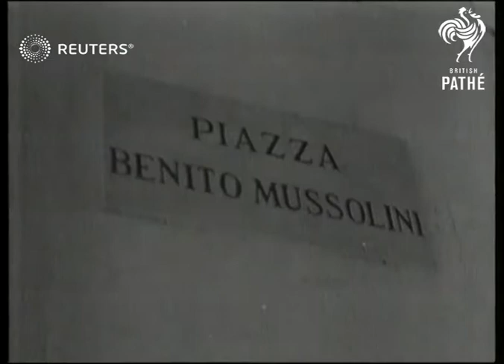LIBYA: Tobruk holds firm against enemy during siege (1941)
Heroic garrison keeps busy and cheerful worrying enemy. (Siege of Tobruk, during the Western Desert Campaign of World War II)
B/W footage

Military - Active / Libya / allied troops

Full Description:

SLATE INFORMATION: Tobruk Holds Firm

LIBYA: Tobruk:
EXT
Waves lapping beach PAN to soldier writing in sand 'Tobruk'
Troops bathing, soldier standing by Bren gun mounted as A.A. gun (2 shots)
Bomb damaged buildings PAN
High Angle of bomb damaged town centre
Church seen beyond ruins in f/g
CU sign on wall  "Piazza Benito Mussolinni."
GV troops walking down street.
Various shots of Bren gunners at windows of damaged house.
Sign on wall "Tobruk Truth."

INT
Soldiers working in editorial office
CU soldier typing.
Side View soldier at Roneo copying machine.
LV naval rating pan up to wrecked ships in harbour (seen through window)

EXT
LV wrecked ships in harbour
Wrecked Italian liner "Liguria, Genova."
Mast of wrecked sunken Italian Armoured Cruiser "San Girogi."
GV wrecked enemy lorries at side of road.
Wrecked German tank.
CU Wrecked German tank PAN
Wrecked Italian bomber, wreckage strewn around.
High Angle shot of Hyde Park gunners cleaning large gun (cannon)
CU top hat painted on gun.
Army cooks running to man gun (presumably after alert raised)
Soldier standing on beach with stick, then runs for cover
Soldiers preparing gun for firing
LVs Explosions on Italian ammunition dump
GV Men hiding at entrance to caves
GVs Soldiers coming out of hiding places in rocks
LV Italian shell bursting, men lying in foreground.
SV troops sheltering behind rocks.
LV guns firing.
GV ammunition dump exploding.
LV big explosion.
SV smoke from explosion across sun.
Angle shot of armed soldier on guard.
Soldiers washing in bucket
CUs Australian shaving.
One man washing in tub as horse drinks from same tub
CU puppy guarding soldier's equipment.
Soldier bathing donkey's leg (which was injured by shrapnel)

GV Group of soldiers pose for photocall with sheep mascot in centre
CU Soldier wearing helmet
CU Australian soldier
CU English soldier, smiling, leaning on gun.

SLATE: GOOD SCENES

GV PAN War Cemetery showing many wooden crosses.
British 'tommy' looking at grave with wooden cross.
British 'tommy' walks past grave.
High Angle shot five soldiers walking through Tobruk street.

Military - Active; Libya
Background: Heroic garrison keeps busy and cheerful worrying enemy. (Siege of Tobruk, during the Western Desert Campaign of World War II)
B/W footage